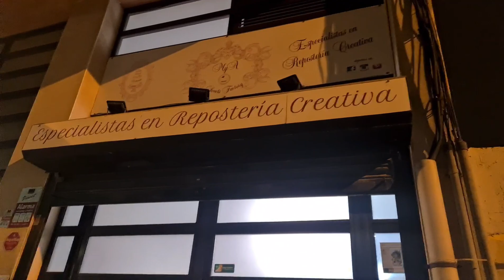DECORAMOS NUESTRO PRIMER CUPCAKE 😍 mya_sweets_factory